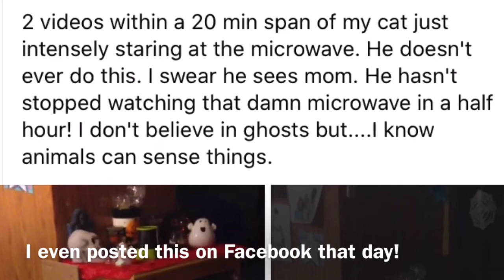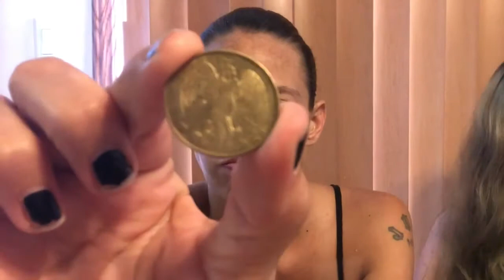MY MOM’S A CAT!? *Emotional*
Hey guys! This video is me telling my experiences of when I felt my mom came back to check on me. She passed away almost 3 years ago. 😢 But I feel like she’s still around me in different ways. I hope you enjoy the video, it’s actually still funny, it won’t bring you down I promise ❤️